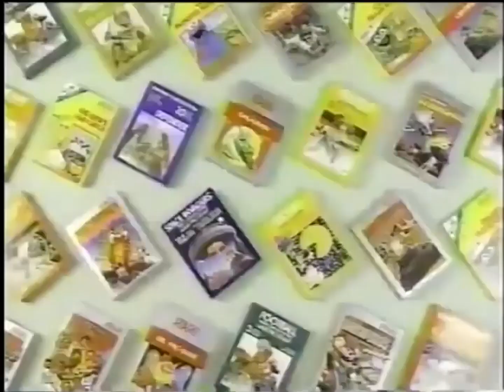PixelChainOlympics | Crypto | Game | Promo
Edit: Sander Bruggink
Additional voice-over: Sander Bruggink

Mixed original promo material with old Atari commercial footage.
Made everything look like it's recorded with a VHS.